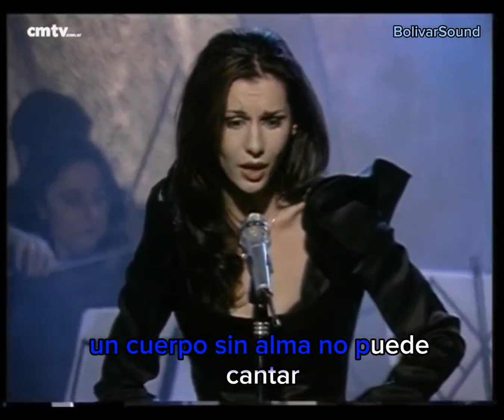Cuerpo Sin Alma (Español)(Letra)_Emma Shapplin_@BolivarSound